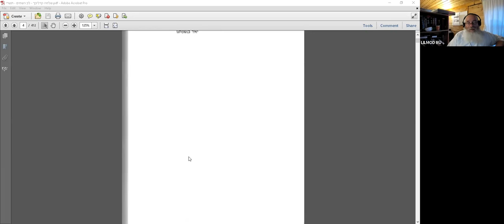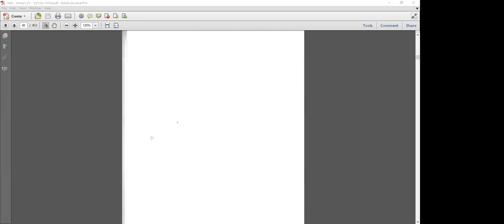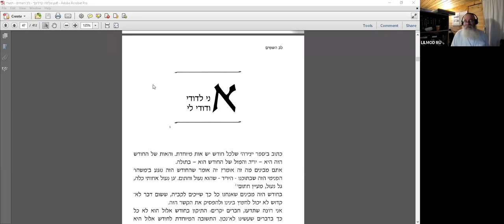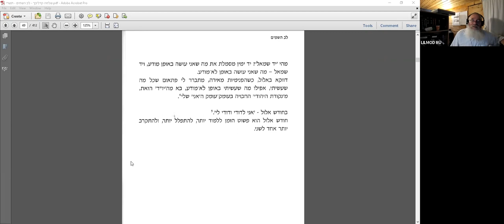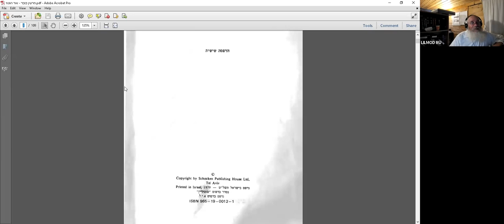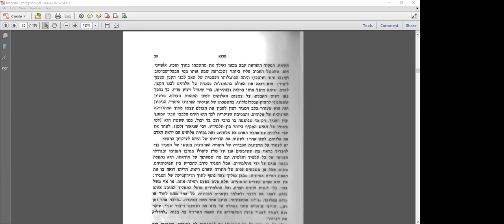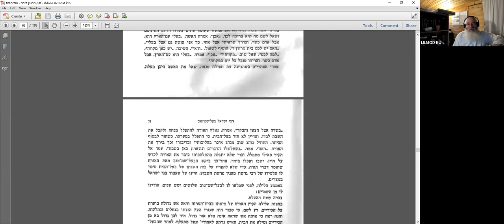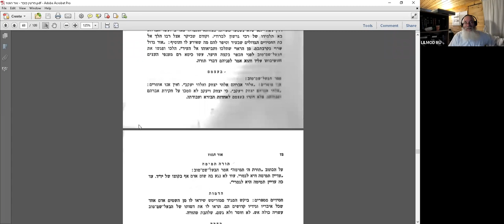«Уроки рава Ури Шерки по учению рава Кука - Маамарей рав Кук», рав Ицхак Ройтман, 01.09.2021